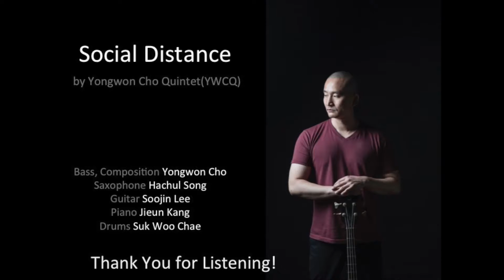Social Distance(by YWCQ)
Social Distance(2020)

by Yongwon Cho Quintet(YWCQ)

Bass, Composition Yongwon Cho

Saxophone Hachul Song

Guitar Soojin Lee

Piano Jieun Kang

Drums Suk Woo Chae